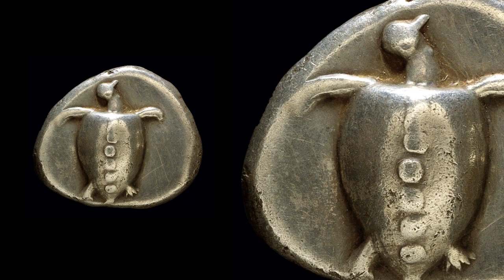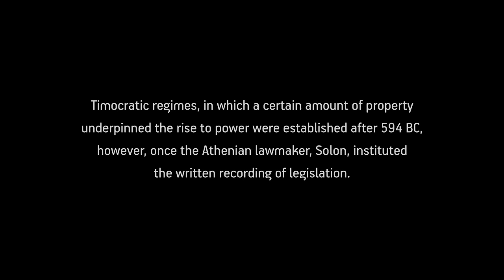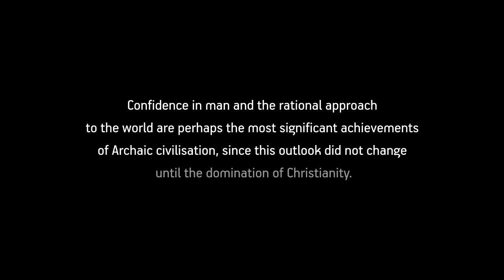Greek history - Archaic period (700-480 BC)